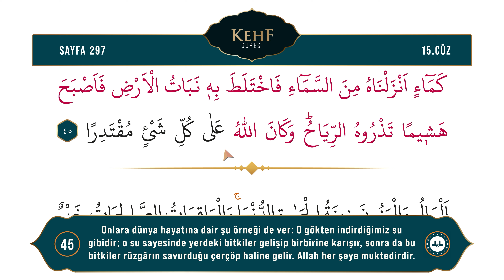Diyanet Ok Takipli Hatim 15. Cüz - Kur'an-ı Kerim 297. Sayfa - Kehf Suresi 35-45. Ayetler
Kur'an-ı Kerim 15. Cüz 297. Sayfa - (Kehf Suresi 35-45. Ayetler)
Okuyan: Bünyamin TOPÇUOĞLU
Meal: Diyanet İşleri Başkanlığı Kur'an Yolu Meali
Hazırlayan: Dijital Yayınlar Daire Başkanlığı